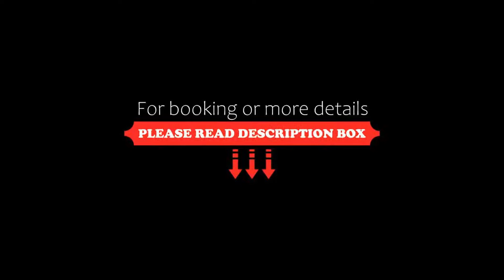Hotel Novara, Verbania, Italy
About Property:
You're eligible for a Genius discount at Hotel Novara! To save at this property, all you have to do is sign in.
This property is 12 minutes walk from the beach. Set on the shore of Lake Maggiore in Verbania, Hotel Novara features classic-style rooms and a restaurant serving local fish specialities. Public parking is available nearby.
The Novara’s rooms offer a flat-screen TV with cable and satellite channels and an en suite bathroom complete with a hairdryer and bath or shower.
Property Type: Hotel
Address: Piazza Garibaldi, 30, 28922 Verbania, Italy
Searching For
1. Hotel Novara - Verbania - Italy
2. Hotel Novara - Verbania - Italy Address
3. Hotel Novara - Verbania - Italy Rooms
4. Hotel Novara - Verbania - Italy Amenities
5. Hotel Novara - Verbania - Italy Offers and Deals
Audio Credit:
Track Title: Subway Dreams
Artist: Dan Henig